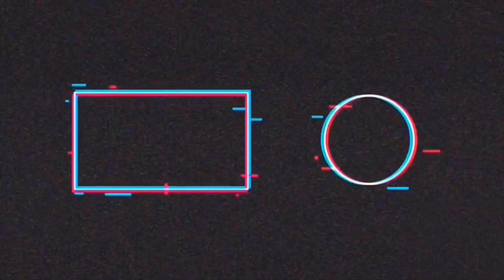A DAY IN LIFE OF A MEDICAL STUDENT IN INDIA DURING SNOWFALL || VLOG-1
A day in life of MBBS student in India during snowfall

🛒 Gears we use:

Hello everyone!

We are DOCTOR DARK and CAFFEINE , we welcome you to our channel.

🔴To know more about us you can---

☺Firstly thanku so much for not only watching our video but also reading our description.
This is Doctor dark -  MBBS intern 👨‍⚕
Caffeine - first year MBBS student 👩‍⚕                      at IGMC SHIMLA. 🏥

👉👉We make videos on our mbbs journey and want to guide future medicos to make their mbbs journey bit easier.

👉👉We hope that these videos will guide/motivate you to achieve your aim.

 ♦Our videos are short and precise. 📝

♦We create videos to make an impact on students life [ MBBS & NEET aspirants] 🕰

♦Our main aim is to guide students so that they can excel in their academics and college life. 👨‍⚕🏥

♦We make motivational videos for others to follow their dream of becoming a doctor. 💉💊

♦The niche of this channel revolves around are 4 main series :-

      3. STUDY VLOGS 📖👨‍💻

👉If you like our work, we would be glad to have you as our "Subscriber"👈

Take care 👍